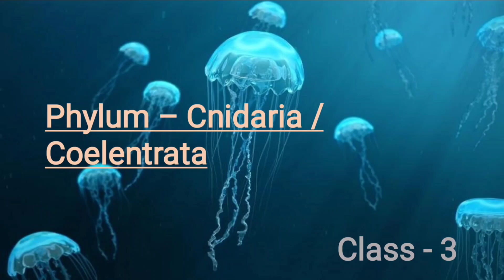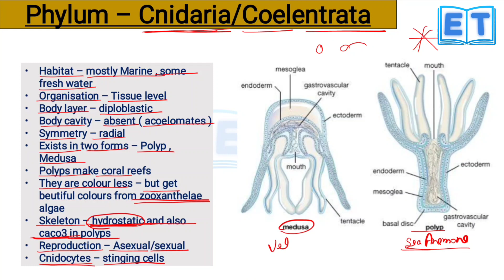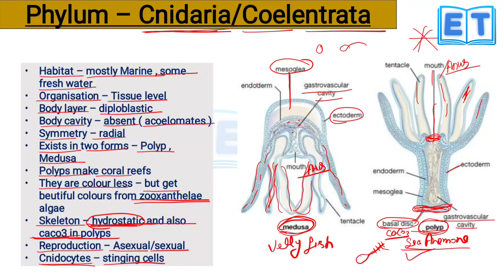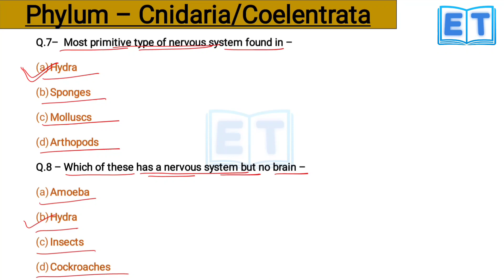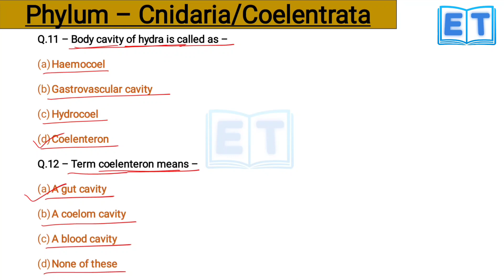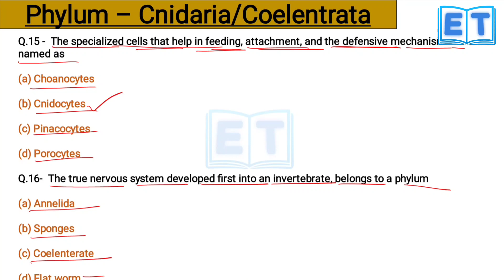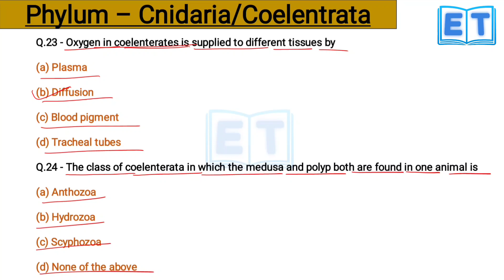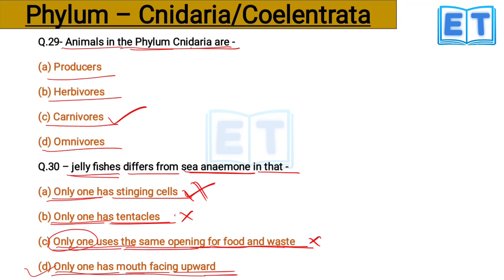Chandigarh TGT medical science | Cnidaria | Important for BPSC and DSSSB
Welcome to The Exam Tutor. This video tell us about the phylum Cnidaria ( Chandigarh TGT medical science, BPSC and DSSSB ) which will help you in all competitive exams.

Phylum cnidaria for SSC CHSL, PCS, UPSC, Railway, MPPSC, CTET, UPTET, SUPERTET, AIRFORCE , XGroup,